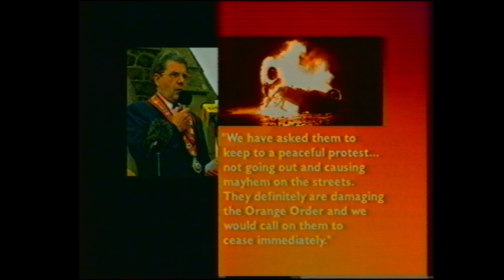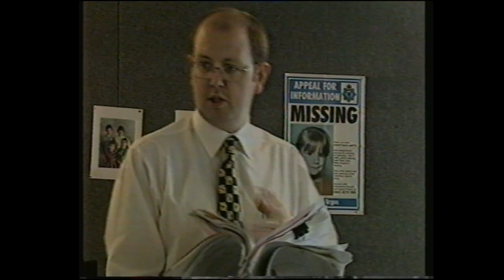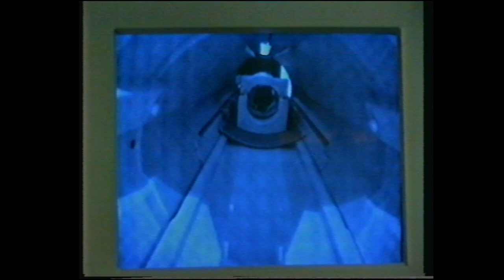BBC One O'Clock News (6 July 2000)